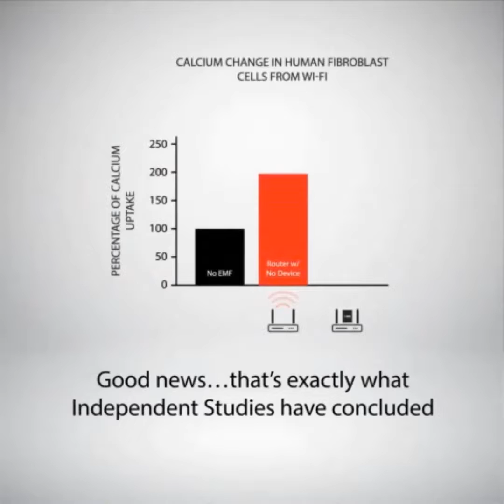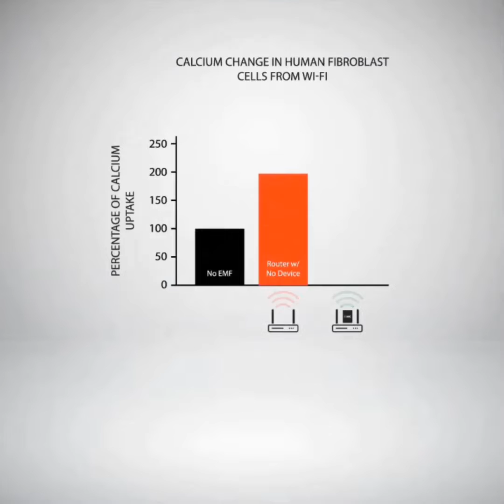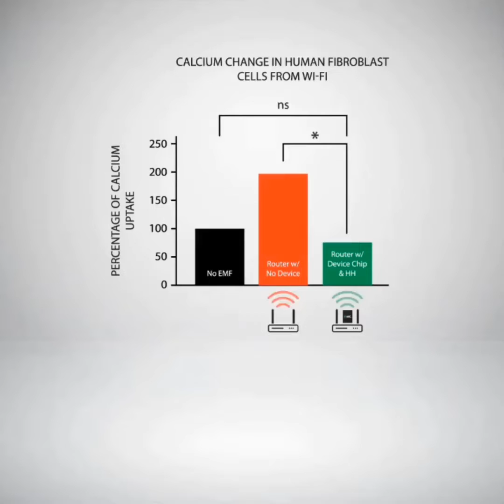The ONLY studies to ever show root cause of EMFs...fixed. Human Cells & Calcium Channels Study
A summary of the most important EMF Study ever...most important because not only does it show how EMFs cause changes within human cells but also how this can be fixed and how we can be protected.  Great news for EMF Solutions' clients and the world.